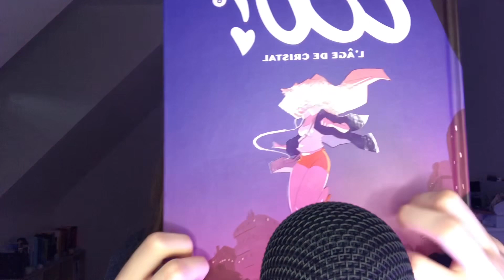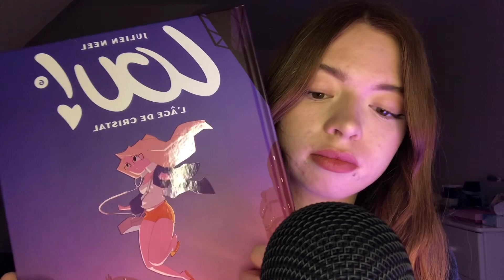~ ASMR FR ~ My favorite triggers ☀️ (mouth sounds, tapping…)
hey you 🫶🏻

🦋 les déclencheurs que tu trouveras dans la vidéo 🦋 :

glass tapping - tapping sur du verre
gel bead mask - masque billes en gel
wood tapping - tapping sur bois
apple box - boite apple
lid sounds - bouchons, couvercles
tapping sur bd
tapping sur carnet - notebook tapping
mouth sounds - bruits de bouche
inaudible et visuels

bonne écoute et bonne relaxation à toi 💜

asmr français